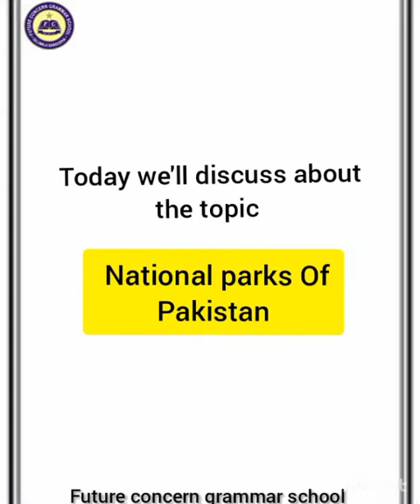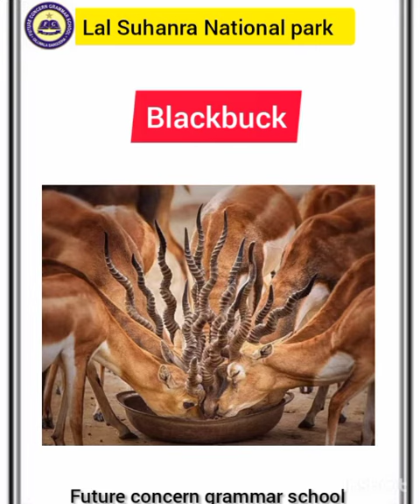National parks of Pakistan | FCG School | FCGV 1369